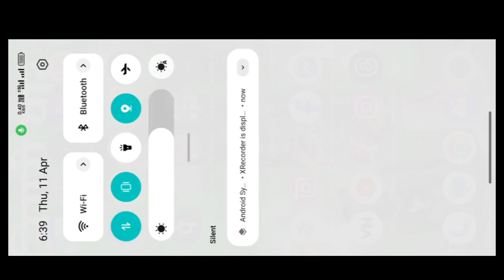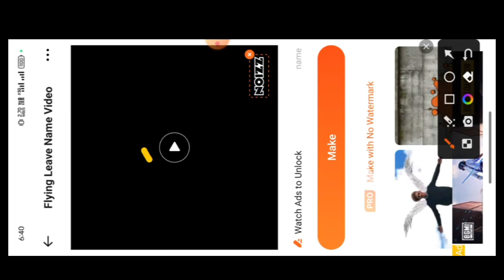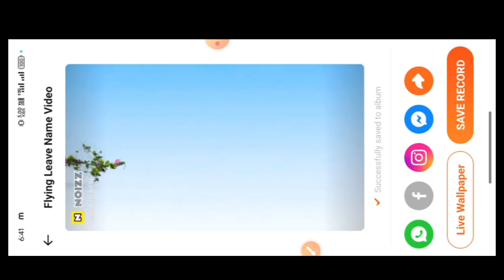3D Al Instagram Boy Name Video Editing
Trinding Social Media profile Neme

photo.  🤟ak editor 99 🌟

video Editing 100% viral

video Editing

Trinding Social Media Profile Name Photo Video Editing 100% 😱🔥Viral? Insta, Facebook Video Editing

Trending Social Media Profile Name Photo Video Editing 100🔥😱% Viral? Insta, Facebook Video Editing Your Queries:- Social Media Profile Name editing Social Media Profile Name reels editing Social Media Profile Name video kaise banaye Social Media Profile Name video editing 2024 Social Media Profile video editing Social.     Description

video kaise banaye Instagram new Trending video. video kaise banaye Instagram new Trending video editing Reels Video Editing Instagram Trending video editing Instagram reels new trend instagramprofileediting facebookprofileedit instagramreelsviralvideoeditingtutorial instagramtrendingvideoeditingtutorial instagramtrendingvideoediting👇👇👇 trendingvideoediting. 🙏jy ho siduy BaBa 🙏